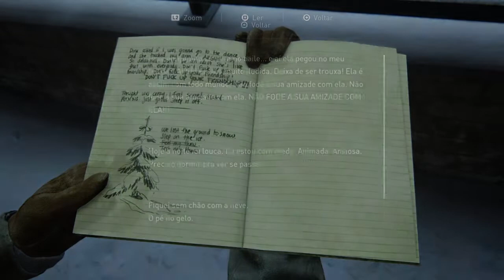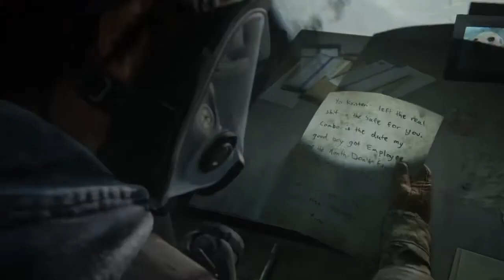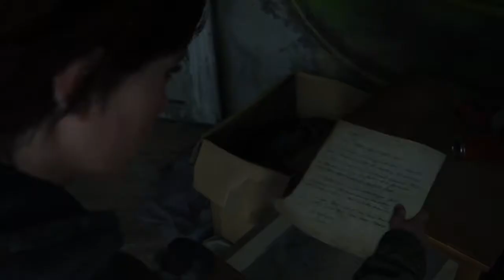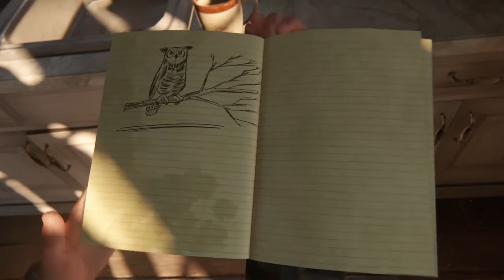THE LAST OF US PARTE 2 / PLATINA PARTE 2 TODOS COLECIONÁVEIS-LXGAMES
CAPITULOS:
-PATRULHA
-FAZENDO AS MALAS